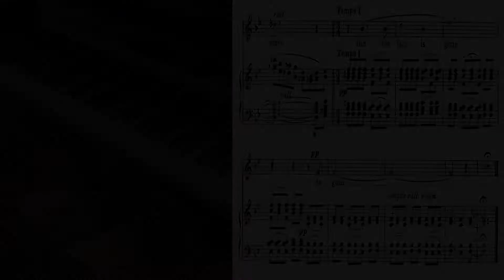Vaughan Williams - Youth and Love in Bb Major (Piano Accompaniment) (Karaoke) (Piano 반주)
Youth and Love in Bb Major  (Piano Accompaniment) (Karaoke) (Piano 반주)